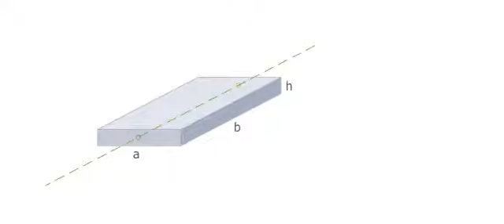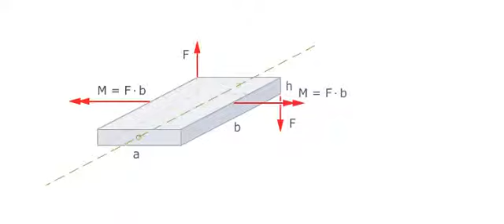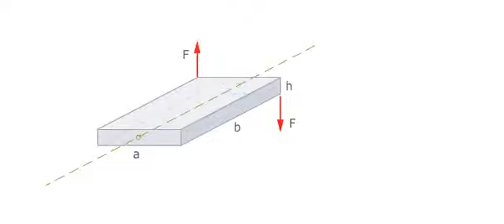Statistik | Statische Wirkung